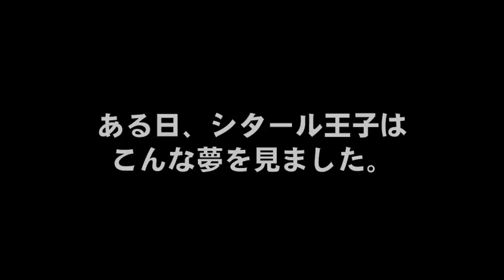青木タイセイ & 高良久美子 plays 三文オペラCM 「こんな夢を見た」Ver1.2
11/4 (日)
そら庵（深川）

開場 15:00 開演 15:30
金額 ￥1,500

出演
青木タイセイ (trombone,etc)
高良久美子 (percussion,etc)

-コノ花-
さとうじゅんこ (vocal)
森本ミホ (percussion)
池田絢子 (tabla)